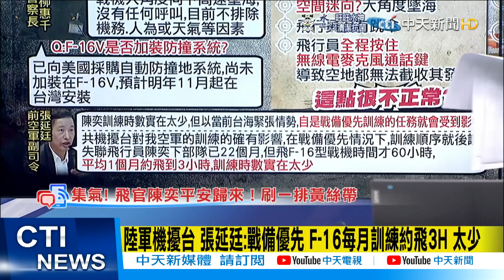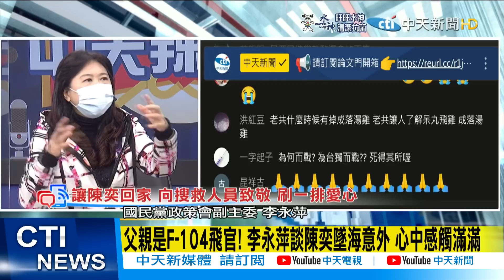【每日必看】黃金72小時! 全力搜救飛官陳奕 尋獲8戰機殘骸.包包@中天新聞CtiNews 20220112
歌名: Sunspots
作者: Jeremy Blake
類型: Dance & Electronic
氣氛: Happy Music